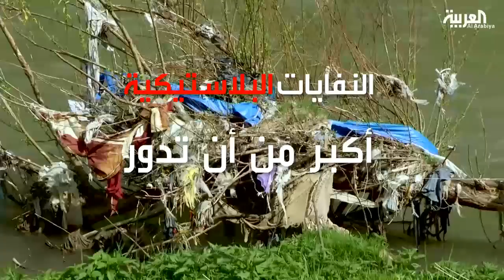يد من البلاستيك تفتح حكايتي فرح ورعب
تدوير النفايات البلاستيكية في العالم معضلة كبيرة. حجم ما دوَر لا يوازي شيئا. لأن كمية النفايات المتراكمة تفوق بكثير ما نتوقعه

ـــــــــــــــــــــــــــــــــــــــــــــــــــــــــــــــــــــــــــــــــــــــــــــــــــــــــــــــــــــــــــــــــــــ